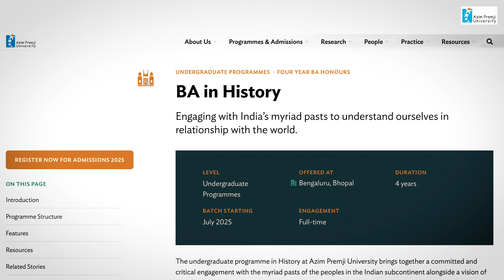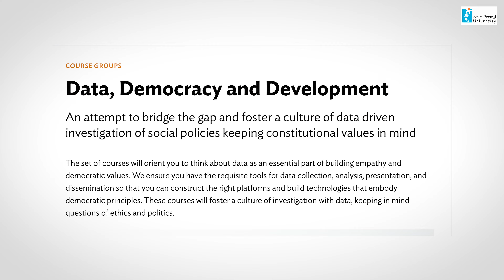Student Speak | Aniketa Kabir, Undergraduate (Humanities)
Aniketa Kabir (BA in History, 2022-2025) speaks about what led him to move to Bengaluru from Mumbai to pursue an undergraduate degree in History from Azim Premji University. From a critical analysis of the past and the features of the programme to what life on campus including the library feels like– he gives us a glimpse into his life at the University. He also speaks about the occupational minor chosen by him and his plans for the future.